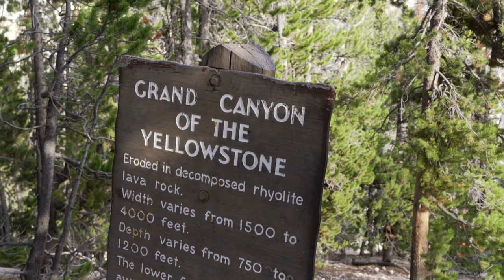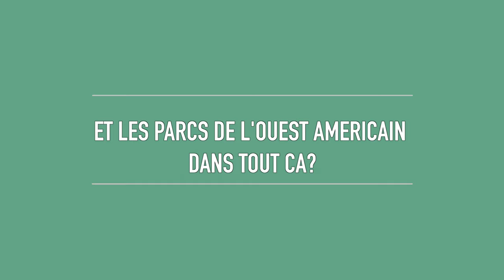road trip USA: Les plus beaux parcs nationaux américains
Après 2 ans de roadtrip aux USA et plus de 28 parcs nationaux visités , on vous dévoile le Top 5 de nos PARCS NATIONAUX AMÉRICAINS préférés.

Famille nomade en roadtrip aux USA à la recherche de notre ville idéale, nous tentons l'aventure en Floride.
Si vous voulez en savoir plus sur la vie aux Etats Unis où juste voyager depuis votre canapé retrouvez-nous chaque dimanche pour un nouveau vlog!

Notre materiel photo:
Appareil Photo
• Amazon FR
• Amazon US
Nouvelle version:
• Amazon FR
• Amazon US
Tamron 28-75mm f2.8
• Amazon FR
• Amazon US
Sony 16-35mm f4
• Amazon FR
• Amazon US
150-600mm f5.6-6.3
• Amazon FR
• Amazon US
Meilleure version
• Amazon FR
• Amazon US
Rokinon 14mm f2.8
• Amazon FR
• Amazon US
Drone DJI
• Amazon FR
• Amazon US
Sony RX100
• Amazon FR
• Amazon US
Gopro
• Amazon FR
• Amazon US
Filtres ND
• Amazon FR
• Amazon US
Porte filtre
• Amazon FR: Porte Filtre (pas encore dispo)
• Amazon US
Trepied
• Amazon FR
• Amazon US

Micros
• Amazon FR
• Amazon US
Nouvelle version des micros (avec 2 channels)
• Amazon FR
• Amazon US

Accessoires
Everyday Bagpack
• Amazon FR
• Amazon US
Travel Bagpack
• Amazon FR

Clip
• Amazon FR
• Amazon US
Laniere
• Amazon FR
• Amazon US
Tech pouch
• Amazon FR
• Amazon US